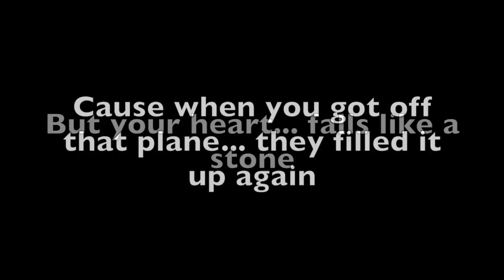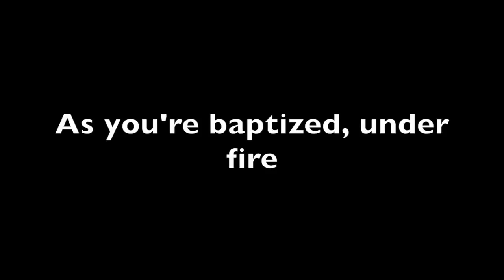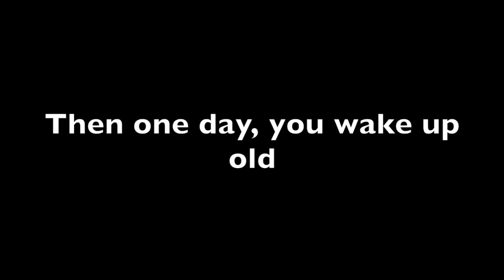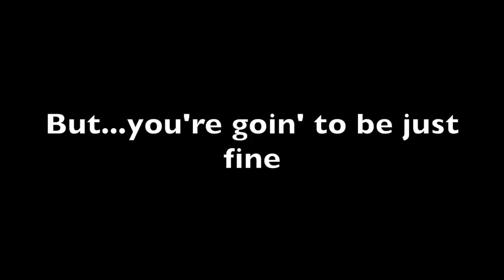'Soldier' from Gary J Hannan's, 'Songs from the Battlefield'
This video is about 'Soldier'. A song I wrote in the Fl Everglades after a long night of 'catching up' with two veteran friends who had completed many tours overseas. More info @ GaryJHannan.com